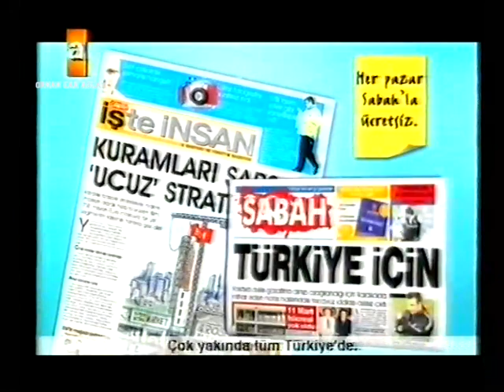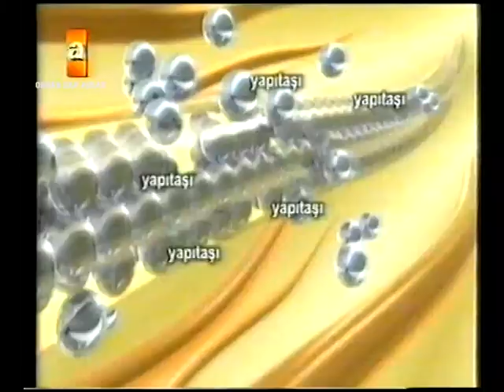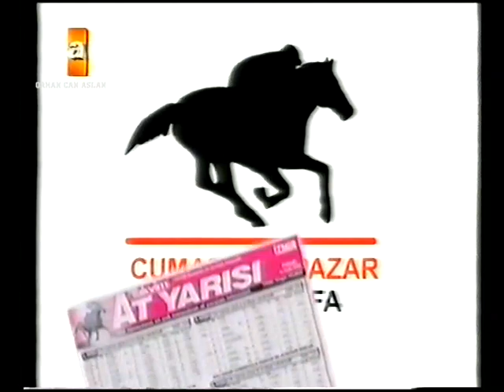ATV Reklam Kuşağı - 5 Ocak 2005